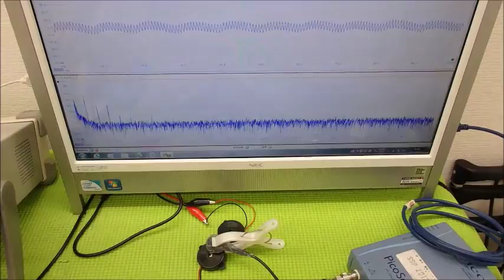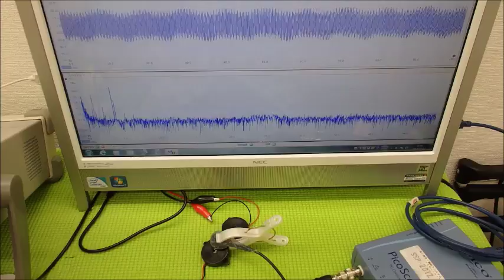超音波システム研究に関する動画・スライドを投稿しています ultrasonic-labo